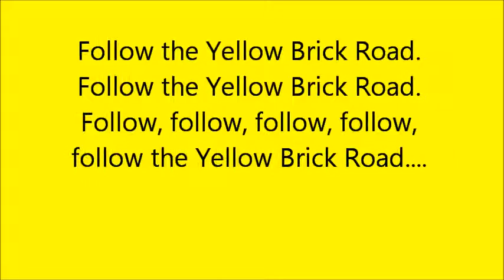2015 01 25 The Wizard of Oz Follow the Yellow Brick Road